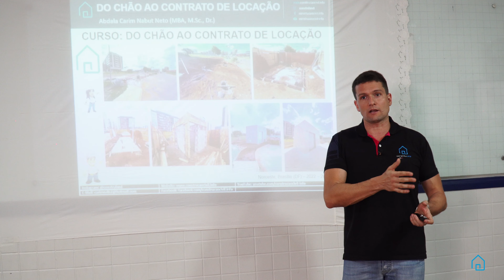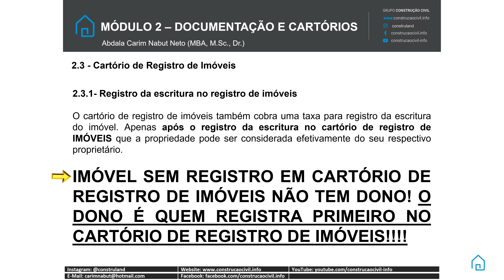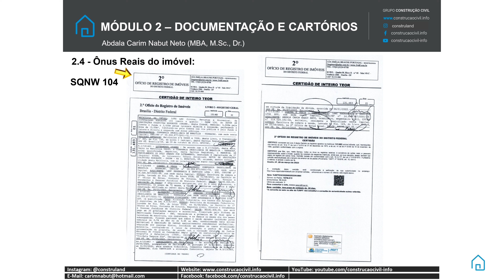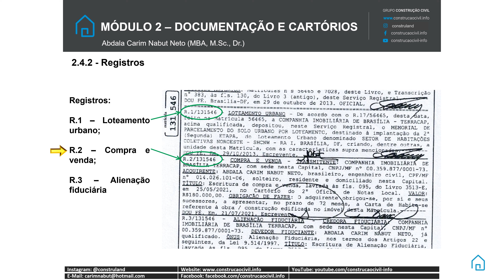MÓDULO 2 - prévia de documentação e cartórios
Prévia do Módulo 2 do curso Do Chão ao Contrato de Locação do Prof. Abdala Carim Nabut Neto (MBA, M.Sc., Dr.).